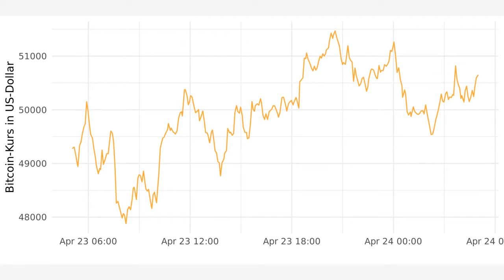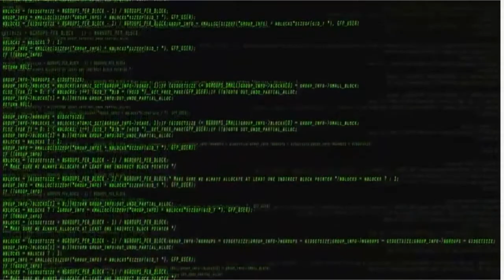Video Kryptowährung ScherndlAhmeti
Einfach nur insane